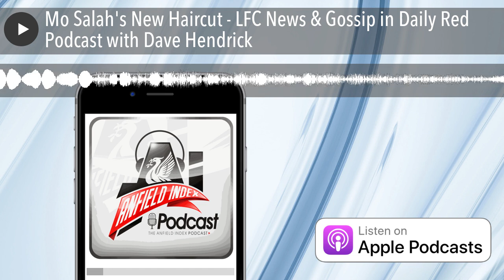Mo Salah's New Haircut - LFC News & Gossip in Daily Red Podcast with Dave Hendrick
Dave Hendrick looks at today's LFC related news with today's big news being Mo Salah's hair!